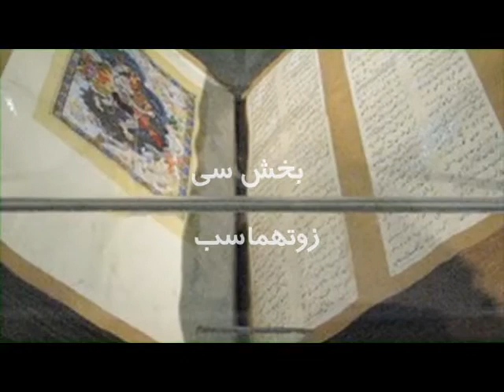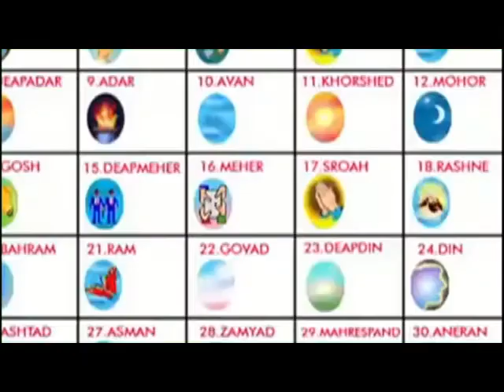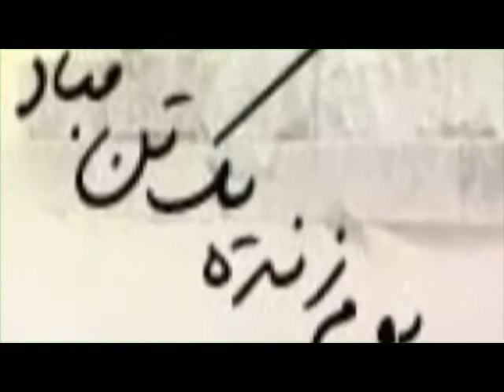تلویزیون ایران فردا- شاهنامه با گردافرید سه شنبه 16 مهرماه